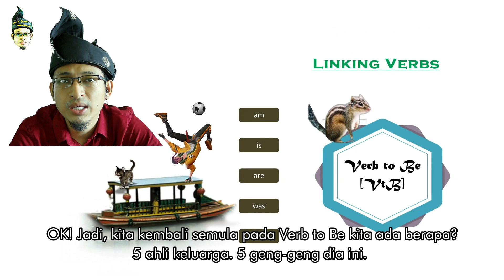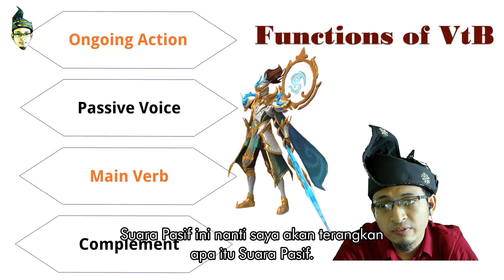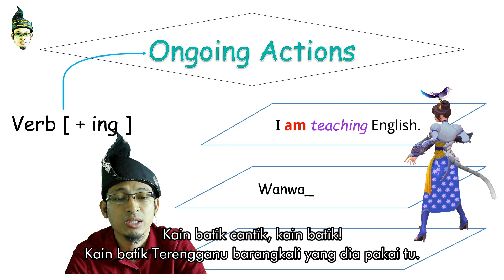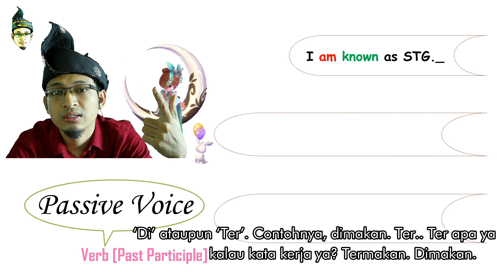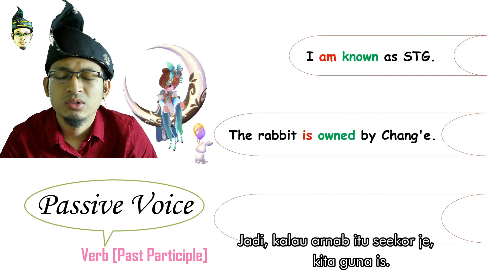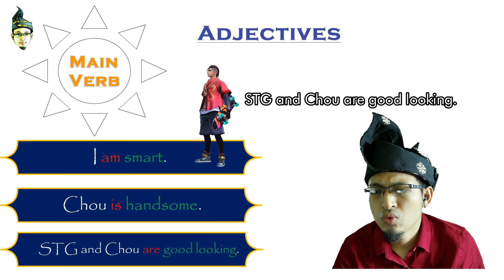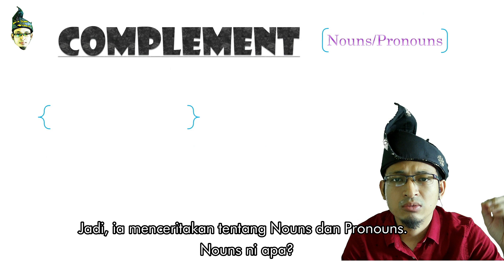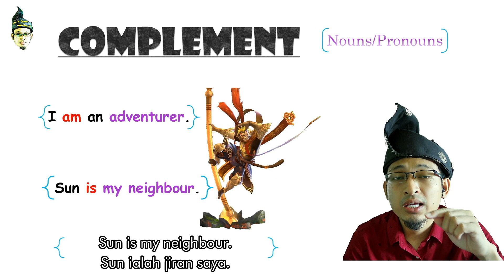Learning English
Score A Bahasa Inggeris.

Verb to Be (Present Tense)
Tema: Mobile Legends

Ini kali kita bagi Savage Bahasa Inggeris!!!

Ini merupakan video sulong Channel saya sbg langkah pertama utk membantu anak2 muda dan anak2 yg tidak berapa muda utk terus menguasai Bahasa Inggeris yg sangat mudah dengan pembelajaran yang sangat menarik!! 😎

Sila tonton video sehingga habis spaya tidak terlepas ilmu2 yg penting...😁😁

Sila komen untuk penambahbaikan..

Yang molek2 saje ye..

Jangan kecam saye..😅